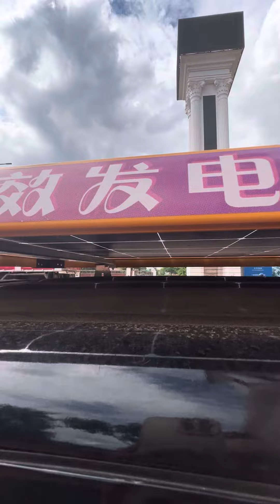Xe điện năng lượng mặt trời mới